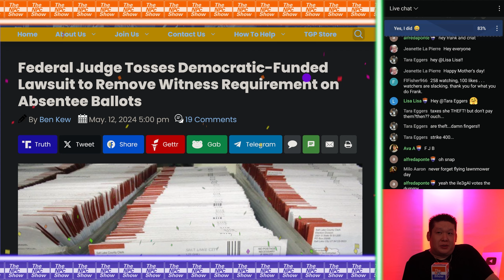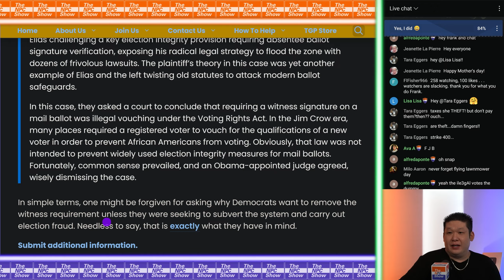A Win For EIection Integrity 🟠⚪🟣